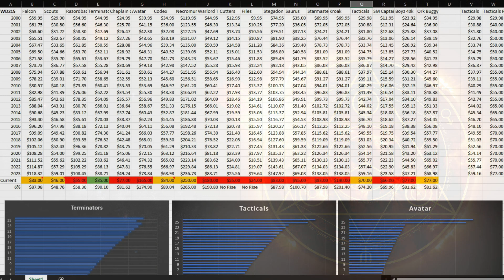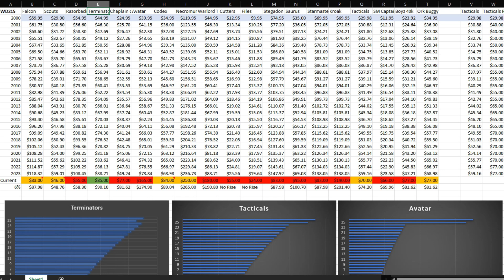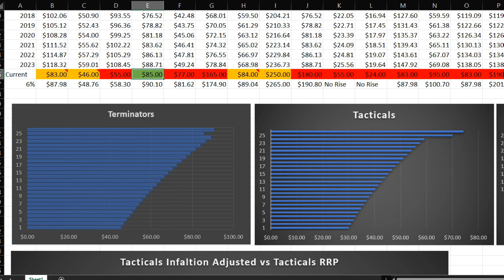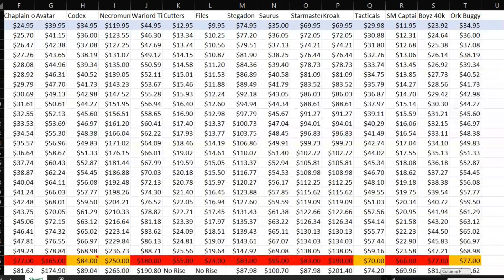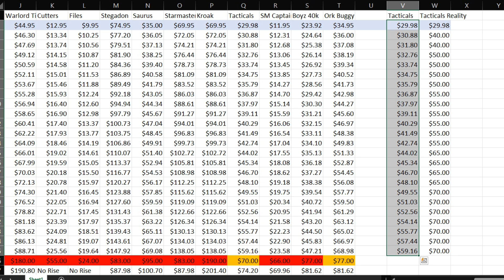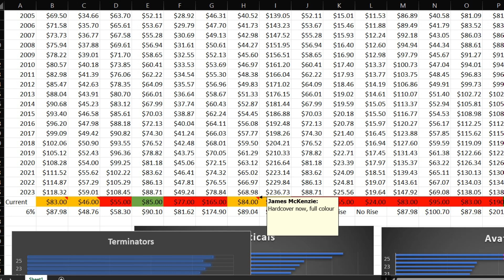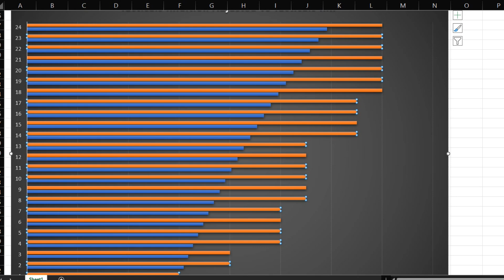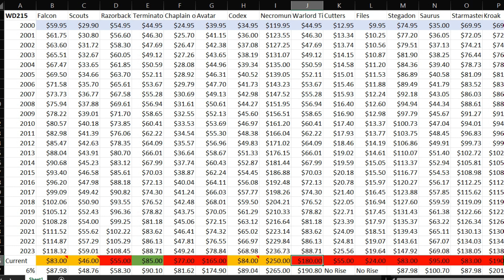Games Workshop 2023 Price Rise: Old Man Yells At Cloud